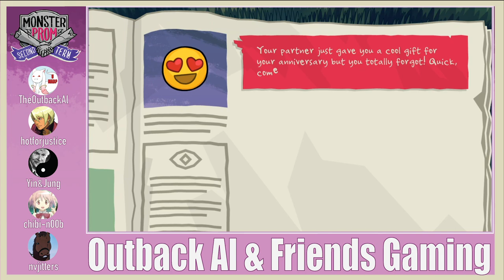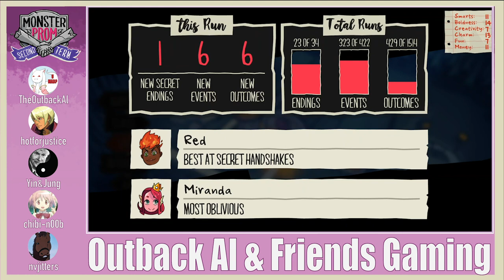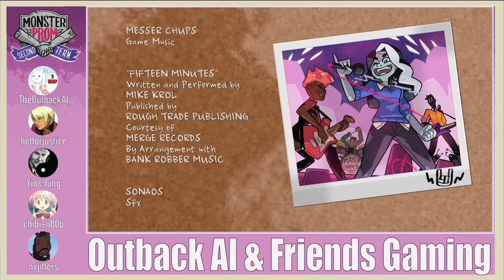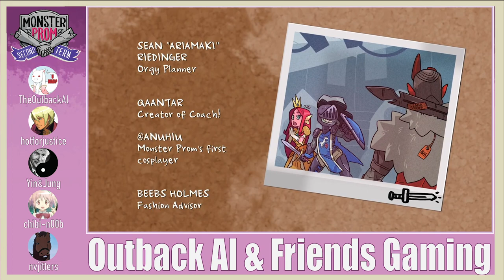The Throne (Monster Prom 2nd Term 46) - OAF Gaming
On our quest to fill one slot in our photo album when unexpectedly find another

with
TheOutbackAl